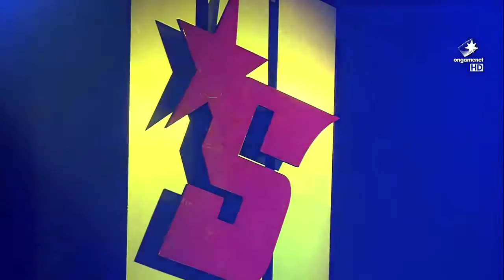[2013.06.20] 옥션 올킬 스타리그 2013 32강 C조 패자전 (뉴커크 재개발 지구) 김정우(Zerg) vs 조성주(Terran)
옥션 올킬 스타리그 2013 32강 C조 패자전 (뉴커크 재개발 지구) 김정우(Zerg) vs 조성주(Terran)